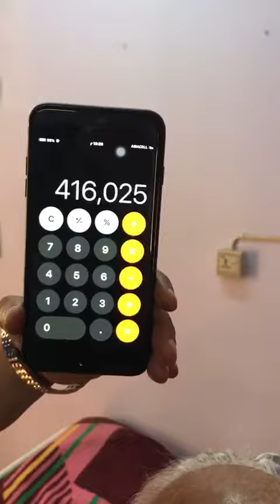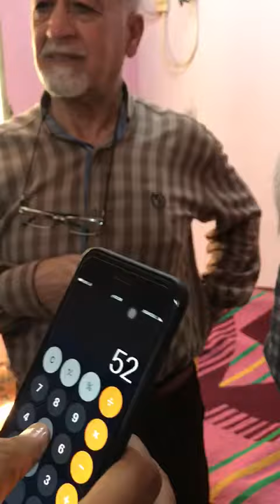ما شاء الله